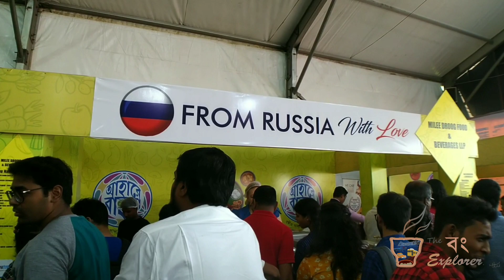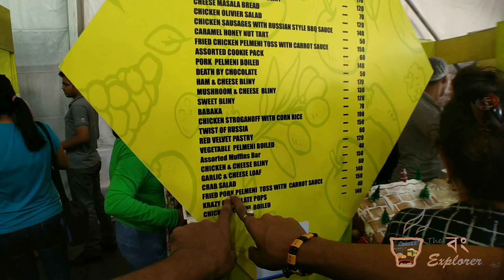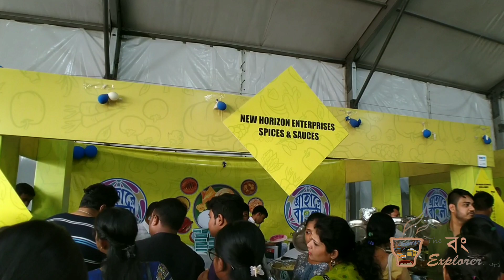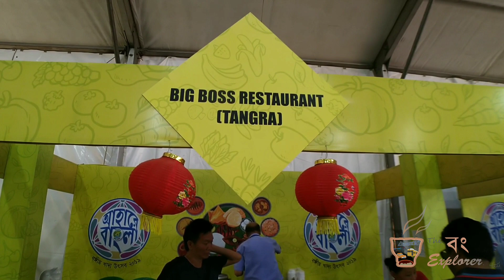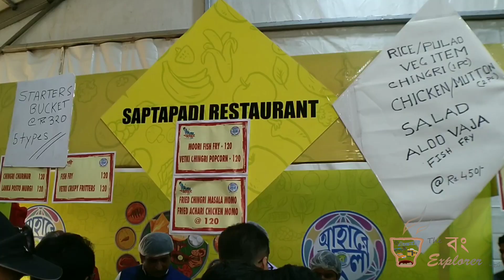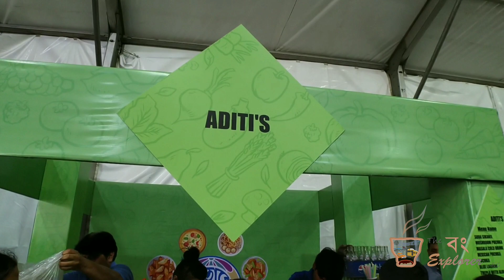HOW GOOD WAS THE OCTOPUS??QUAIL OR EMU WHICH WAS THE BEST??|| A DAY AT AHARE BANGLA || VLOGGING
Today let's enjoy the biggest food festival of kolkata and let's see how good were the foods over there.